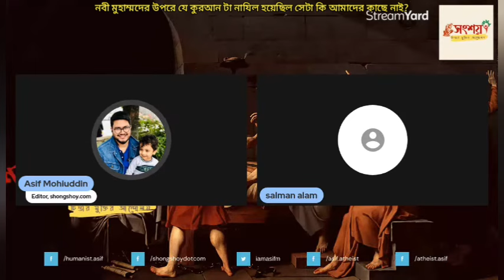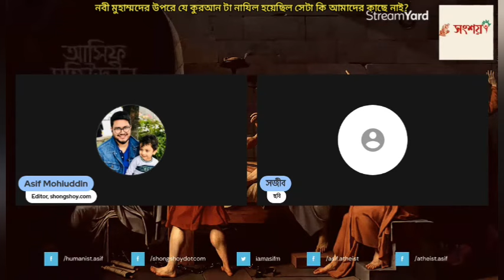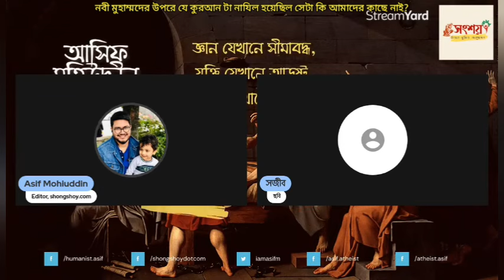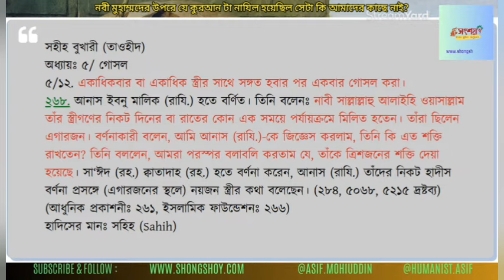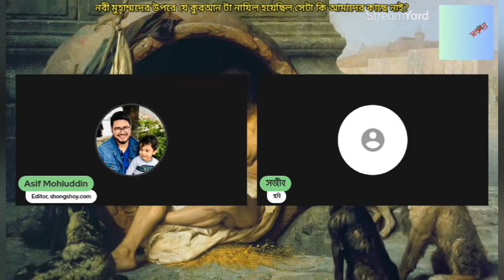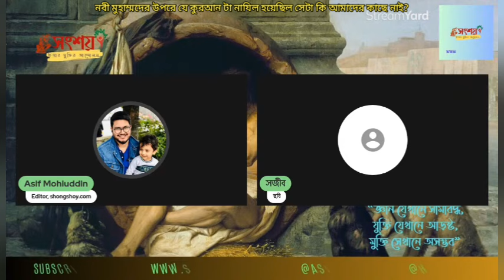হজরত মুহাম্মদের উপরে যে কুরআন টা নাযিল হয়েছিল সেটা কি আমাদের কাছে নেই?